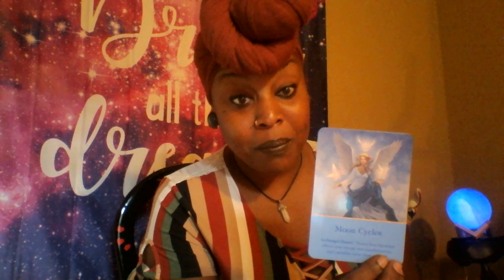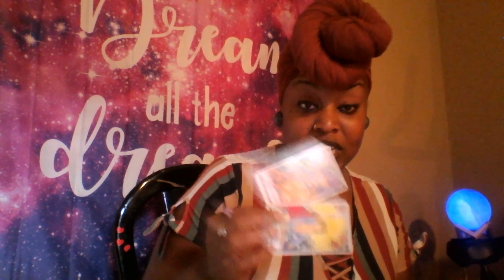Virgo 🎆 Aligning w/Divine Order July 2019